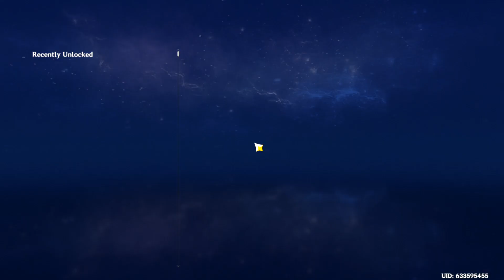Radiant Harvest | Genshin Impact Part 1076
Getting Primogems for saving the ecology!